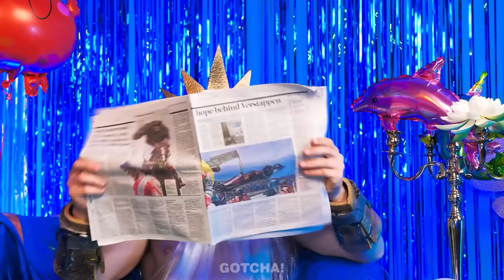TRUCOS PARA PADRES DE LA SIRENITA ¡Mi Hija es un Sirena! Trucos Para Padres Inteligentes por Gotcha!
¡Hola Gotchers! Ya sea una madre rica o pobre, ellas siempre están listas para ayudar a sus hijos. Y los gadgets inteligentes o trucos para padres las ayudarán en esto. Entonces, si quieren descubrir los geniales trucos y gadgets para padres que usaron las madres, no se pierdan nuestro nuevo video. Estén atentos, habrá más trucos brillantes y gadgets geniales por Gotcha!

Si te gustó este video, también te puede gustar “¡CÓMO ESCABULLIR UN POKEMON EN EL HOSPITAL! *Ideas Para Escabullir & Situaciones Divertidas*"

Los Productores y Creativos no hacen ninguna representación o garantía con respecto a la precisión, aplicabilidad o idoneidad de los contenidos de este video.

Este video se realizó estrictamente con fines informativos y de entretenimiento. Si desea aplicar ideas en este video, asume la responsabilidad total de sus acciones. Los productores y creativos de este video no se hacen responsables de ningún daño o pérdida que surja del uso de este material de video.

Todos los productos y nombres de empresas que se muestran en este video son marcas comerciales ™ o marcas comerciales registradas® de sus respectivos propietarios. El uso de ellos no implica ningún aval por parte de ellos.